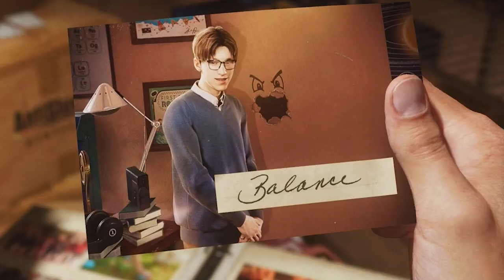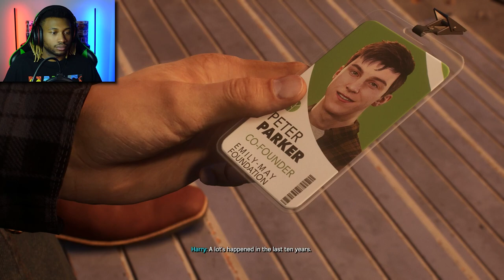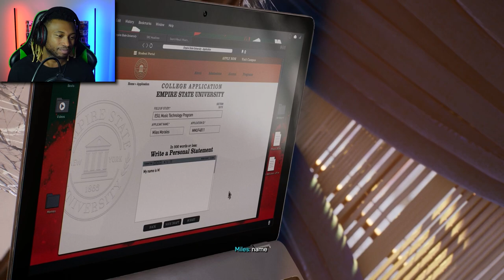Kraven Is Hungry For The Hunt!! | Marvel's Spider Man 2 Part 2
Kraven The Hunter finally shows his face in this episode of Marvel's Spider'Man 2... He's got backup and seems to be building an army??? Peter and Miles will stop him though!! If Miles can stay focused... Seems Mr. Negative has him in his feelings...